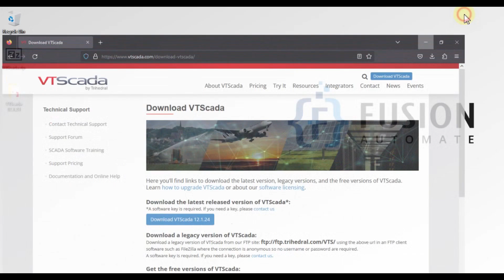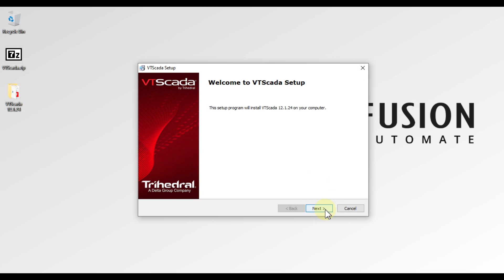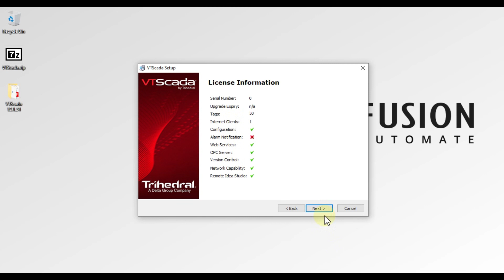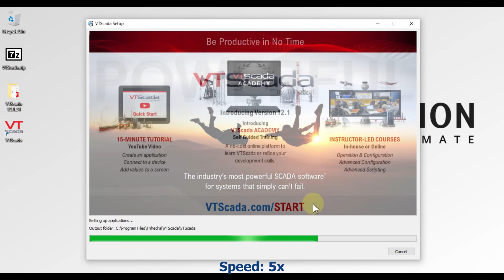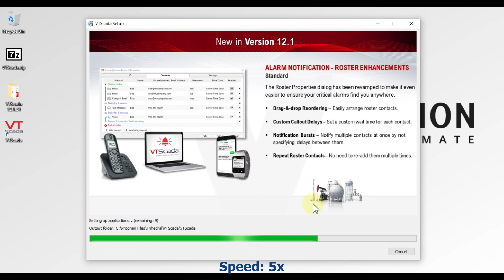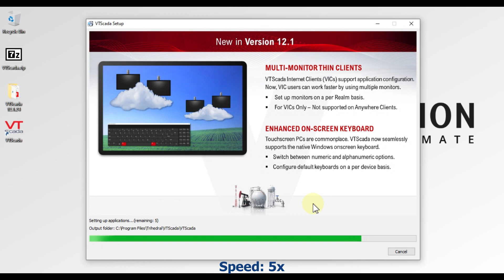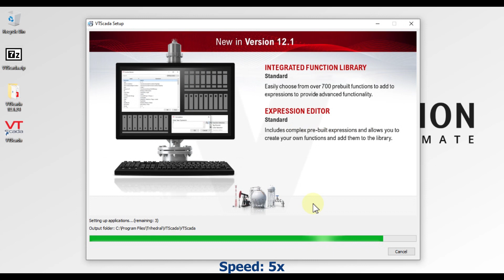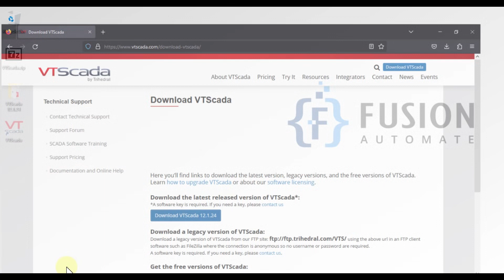How to Download and Install Trihedral VTScada V12.1.24 | Delta Electronics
If you are looking for a powerful SCADA software for your industrial control systems, VTScada from Trihedral ( A Delta Group Company) is a great choice. In this video, we will guide you through the process of downloading and installing VTScada V12.1.24, the latest version of this software.

To start, you need to visit the Delta Electronics website and navigate to the VTScada download page.

After downloading the setup file, you can begin the installation process. Simply double-click on the file and follow the instructions from this tutorial. Make sure that you select the appropriate installation options based on your specific needs.

Once the installation is complete, you can launch VTScada and start exploring its powerful features. With this software, you can monitor and control your industrial processes with ease and efficiency.